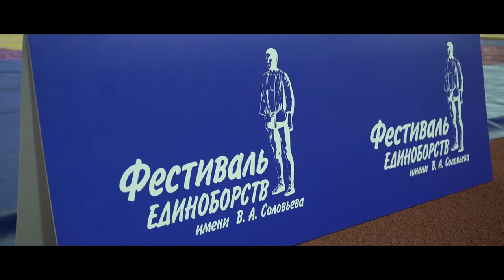Антон Соловьев о Фестивале единоборств \ Территория спорта. День за днем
В Петербурге проходит  ХI Фестиваль единоборств, посвященный памяти мастера спорта международного класса по борьбе самбо В.А. Соловьеву. Большое, яркое мероприятие собрало огромное количество любителей спорта.

Нам удалось взять интервью у организатора этого праздника спорта - Антона Соловьева.